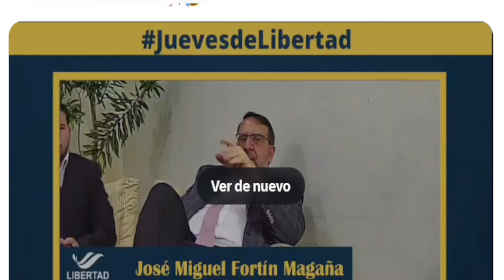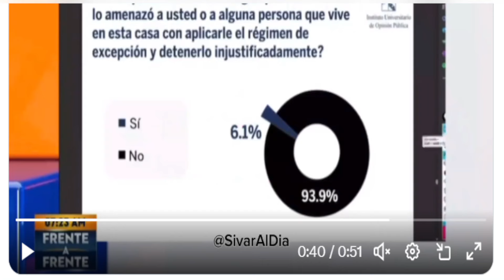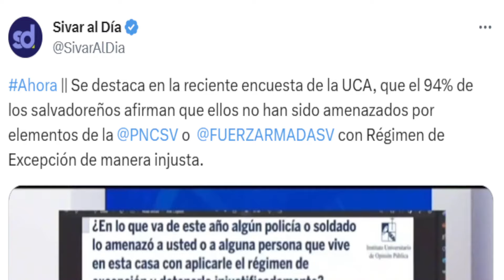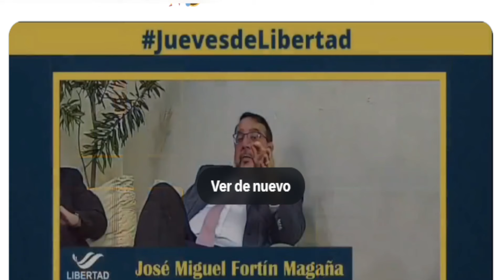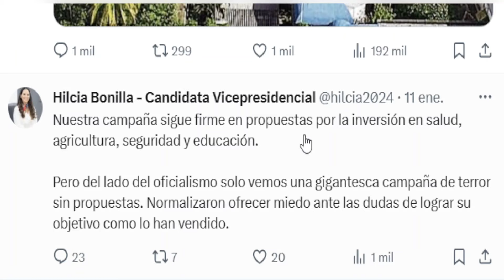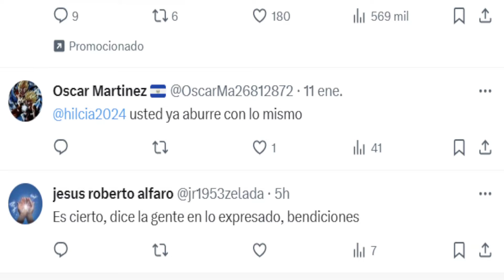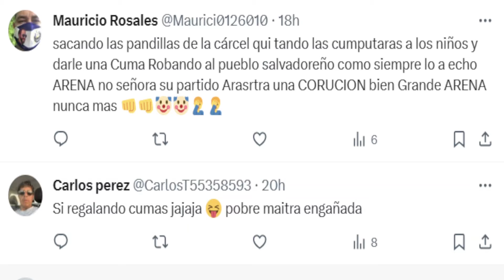HILCIA BONILLA "VÍCTIMA DEL RÉGIMEN/REPRESIÓN" DE NAYIB BUKELE+ SALVADOREÑOS LE DA EN LA NUCA LA UCA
HILCIA BONILLA "VÍCTIMA DEL RÉGIMEN/REPRESIÓN" DE NAYIB BUKELE + LA UCA LE DA EN LA JETA AL 3%